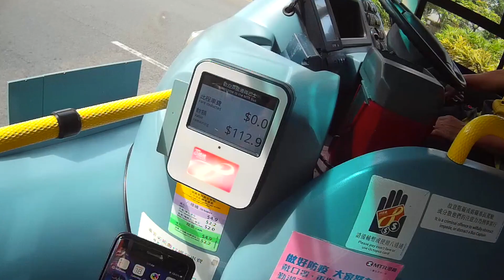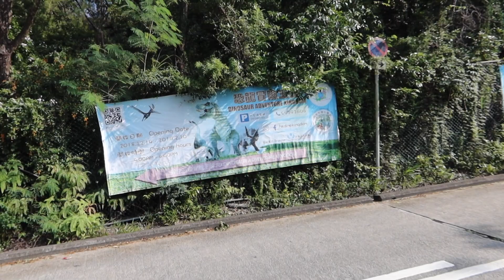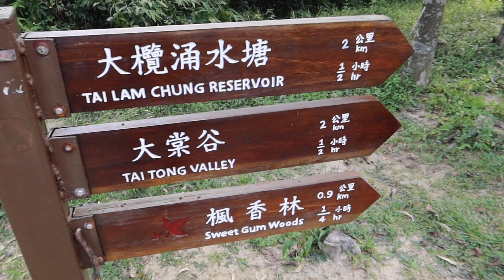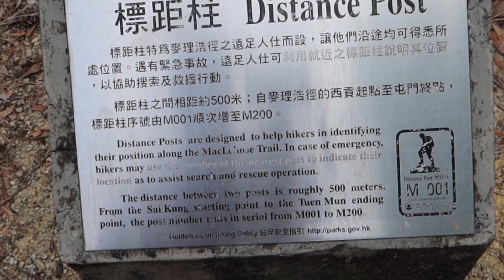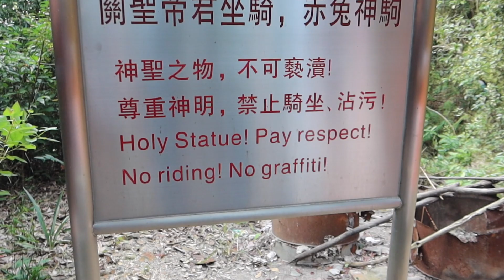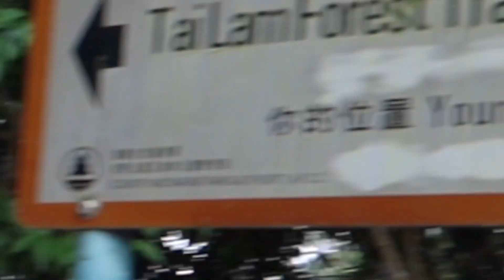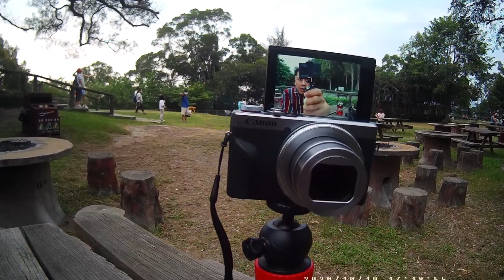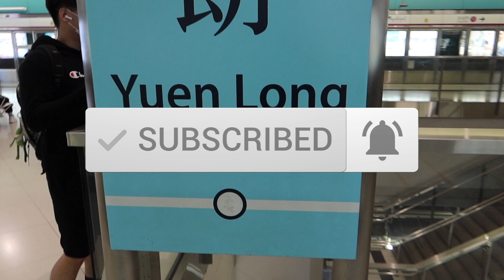Tai Tong Nature Trail By: ALONZO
When it comes to admiring autumn foliage and welcoming in the new season, there's no better place in Hong Kong than Tai Tong Ecopark. A seasonal tradition for many Hongkongers, nature lovers and photography junkies alike, the Yuen Long woods allows you to experience the burst of reds among the tree tops.